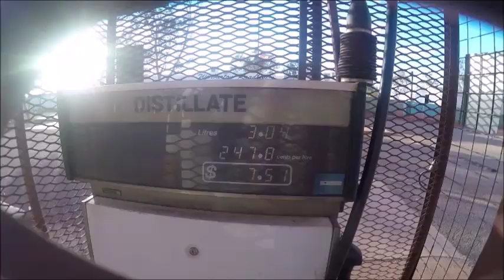Gary the goat heads to Warburton.